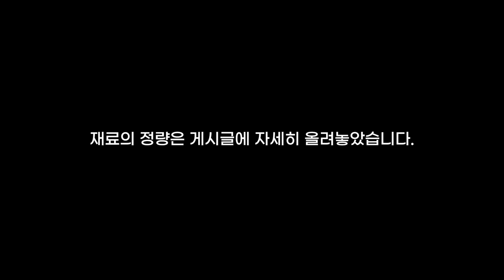너무 맛있어서 거의 매일 먹어요😍 세상에서 가장 맛있는 김치전 간단하게 만들기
지금도 비오는 날 꼭 만들어 먹고있는 초 간단 김치전 입니다
간을 따로 할 필요가 없는 정말 간단하며 누구나 쉽게 만들 수 있는 김치전 레시피 공유합니당 😉
정말 열심히 준비 했으니 재미있게 시청 바랍니다
감사랑합니다 😍

☆재미있게 시청  하셨다면 좋아요 와 구독 꼭 부탁 드리겠습니다☆

🌶재료
1. 볶음김치 ( 노브랜드 제품 )
2. 부침가루 ( 1 종이컵 )
3. 튀김가루 ( 1 종이컵 ) 없으면 부침가루
4. 달걀
5. 생수 ( 1 종이컵)
6. 식용유

더욱 맛있게 드시고 싶은 분들은 토핑으로 새우 아니면 해물믹스 추천합니다

제가 사용하는 제품 정보 😊

핀일로 참쿡 통5중 포스코304 클린스텐 프라이팬
도마 제이준편백 유칼립투스 엔드그레인45 26

해당 링크로 직접 제품을 구매하시면 제게 수익금이 발생합니다.
그러나 최저가는 아닐 수 있으니
제품 정보만 참고하시고 최저가 찾아서 구매하세요!!😅

how to make
korean food